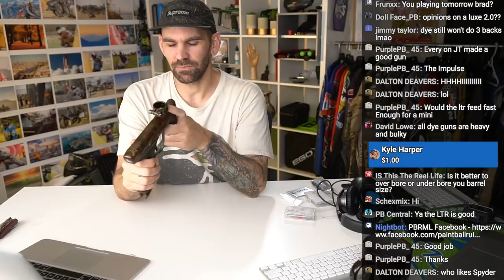LIVE 🔴 Dye M3s Unboxing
Lots of Paintball Gear I Like

Planet Eclipse LV1.5
Empire Ultra 80/4500
Virtue Spire III
Vforce Profiler
Bunker Kings Supreme Harness